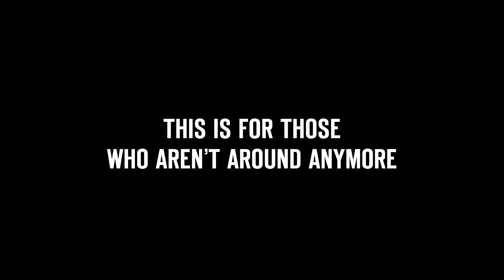Cybrpnkz - For You (Live at Confuror 2023)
Music video shot on my way to and during my performance as Cybrpnkz at Confuror 2023.

Filmed by Charlie Minute.

Confuror is the largest furry convention in Mexico, held annually in the city of Guadalajara, Jalisco. This marks the first Cybrpnkz live show ever, since its creation in 2009.

"Live at Confuror 2023" live album, out November 29th!